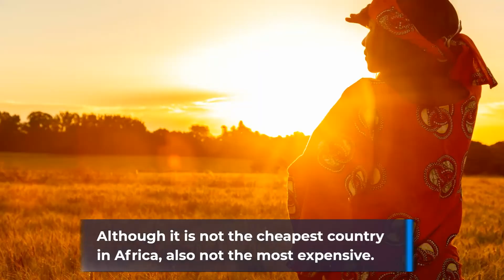5 safest places to visit in Africa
Africa is home to dozens – make that hundreds – of national parks, game reserves and other safari destinations. Every last one of them has something to offer, whether it be a cast of charismatic large mammals dominated by the Big Five, the opportunity to track gorillas or chimpanzees, or more subtle pleasures such as looking for rare birds or colorful butterflies.